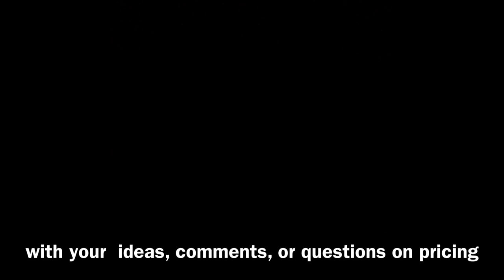Custom cut tile murals